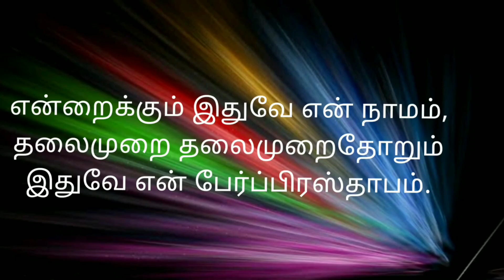எந்தன் தாழ்வில் என்னை Enthan Thalvil ennai Tamil Christian song Gospel to All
Praise the lord Thalvil ennai ninaithavare tamil christian song good melody song written by The holy man of God Yeasuve ratchaka asaiyode wonderful lines of this song thalvil ninaithavare Pr.Joyson song old christian song Populor song of the christian world watch and be blessed. Amen.

நம்முடைய தாழ்வில் நம்மை நினைத்தவரைத் துதியுங்கள்; அவர் கிருபை என்றுமுள்ளது.

Sis :Darvin Angel
Bethel Fellowship Ministries
Nagercoil
For Prayer Contact